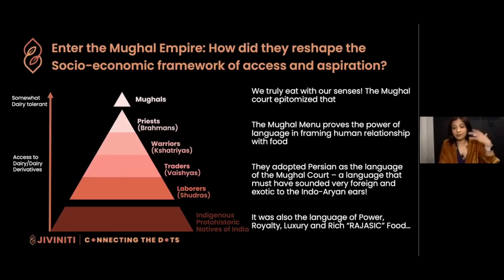Caste System: Colorism, Privilege, Access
This is a short snippet from the full 90 min presentation with CHEF AJ.

Have you ever wondered how the land that gave us Ahimsa, Ayurveda, and the beautiful song of the Bhagwada Gita became the world’s largest producer of dairy, one of the largest exporters of leather and beef and also, the diabetes capital of the world?

JIVINITI's Founder, Nivi Jaswal, presents an evidence-based, anthropological exploration that she embarked upon after healing herself on a whole food plant-based (oil-free) approach and having practiced a Ketogenic diet for several years.

This is a story of how the Age of Anthropocene has altered not just our environmental biome, our gut microbiome but also seeded ideas into our cultural consciousness that form the foundation of our very identity! This is a story of how forces of colonialism left a legacy in India that continues to reverberate in its food system, health care system, and in how it has shaped ancient culinary practices into the modern menus we see in Indian restaurants across India and the world.